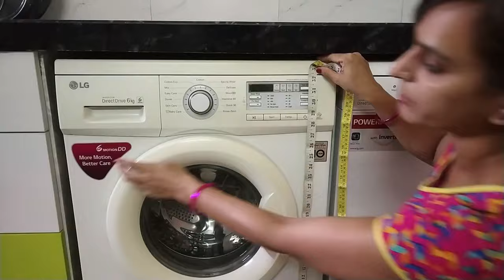Full Guide to install washing machine in Kitchen under granite/slab | Indian Kitchen tour 2021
WELL JUST FOLLOW THESE SIMPLE TIPS :-

3) Give this video a big 👍 & share it

 Done?
Awesome! Virtual Hug!! Now you are part of this inspirerfam

Abt video
In this video I have explained everything you need to know before I stalling washing machine & dishwasher under slab/ granite. Hope this helps you

How to style saree with blazer

Beautiful mandir makeover at home

About me
I live in Jaipur & mommy of 2 teenagers.
I am graduated from Ahmedabad & holds CS Professional Degree.
I work as Principal in school.
I love to make videos on various random topics. So you will get variety of videos here. Hope you like my content

Stay safe, satya Happy :)